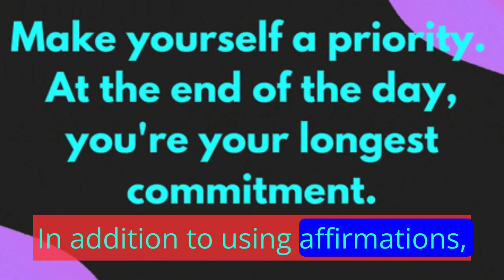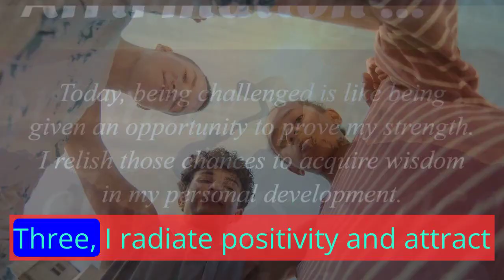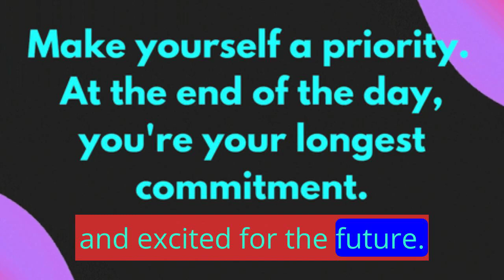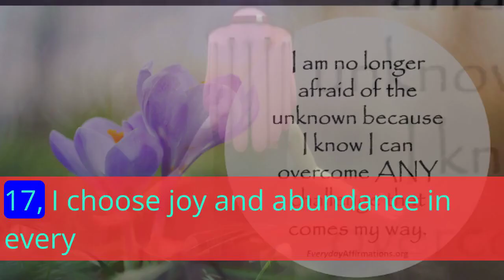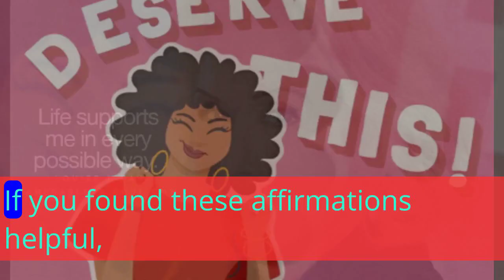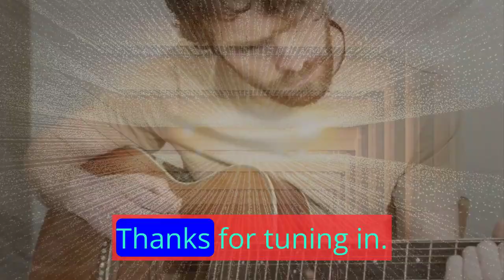Positive Affirmations for a Brighter Future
This motivational script emphasizes the synergy of positive affirmations and proactive actions in cultivating a positive mindset for personal and professional growth.

By acknowledging the significance of incorporating these affirmations into a morning routine, the speaker highlights their role in setting a positive tone for the day. The affirmations cover a range of empowering themes, promoting self-belief, resilience, gratitude, and intentional living.

 The script concludes with gratitude for sharing these affirmations and encouraging others to embrace a positive and optimistic mindset.